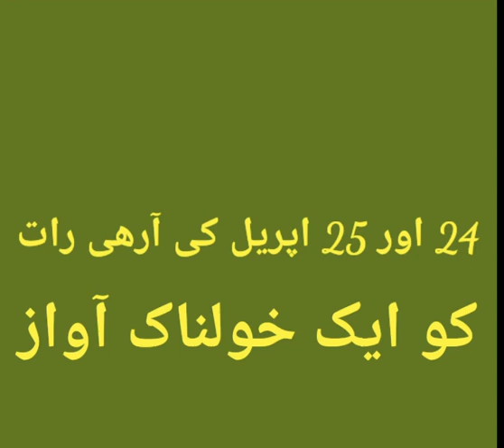24 and 25 april ki aadhi raat ko ak holnak holnak aavaz most horrible thing happened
24 and 25 april 2020 ko hony wala h kuch ajeeb
# Ramadan ki aamad
Ullama ka inkeshaf